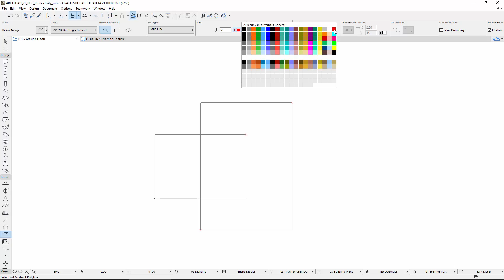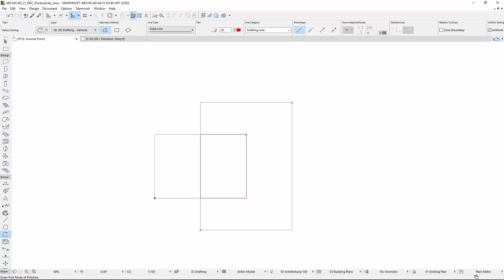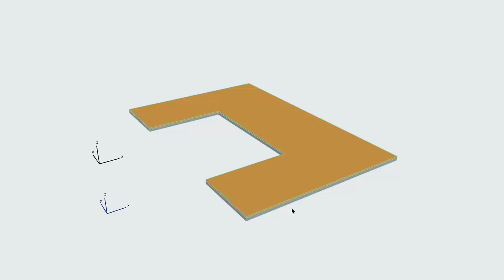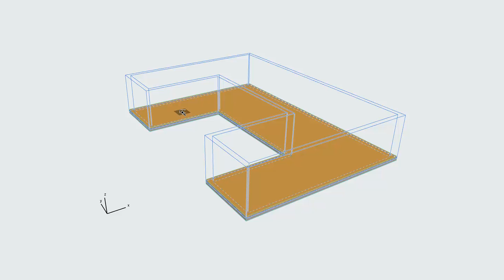ARCHICAD 21 - Magic Wand Graphical Feedback Enhancements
This video presents the enhanced Magic Wand in ARCHICAD 21. The improved Magic Wand provides invaluable graphical feedback on the actual results of an ongoing operation, saving you significant editing and re-working time.